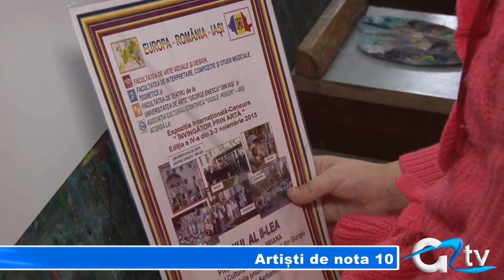ARTISTI DE NOTA 10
24 de elevi ce frecventează Cercul de pictură din Giurgiu de la Casa de Cultură Ion Vinea au făcut cunoscut numele orașului nostru la Concursul internațional "Învingător prin Artă". Nu numai că au reprezentat orașul cu mândrie dar au și adus acasă zeci de premii, cupe și diplome.